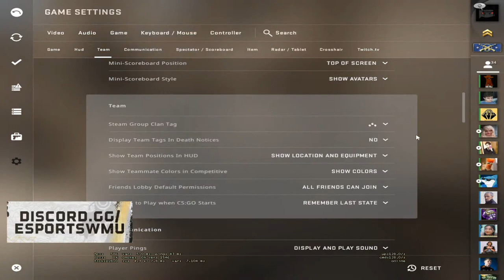WMU vs Kennesaw State | FACEIT COLLEGIATE (90 sec delay)